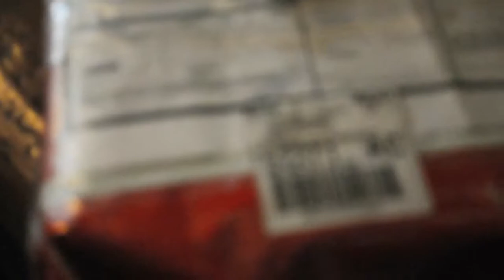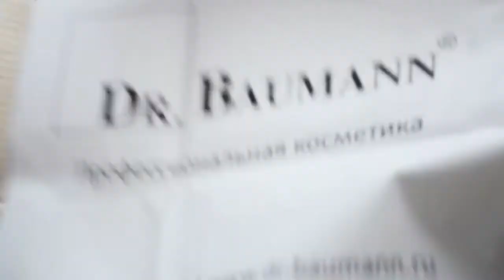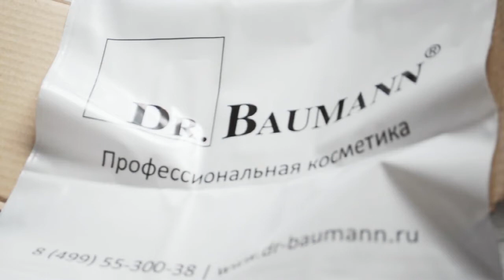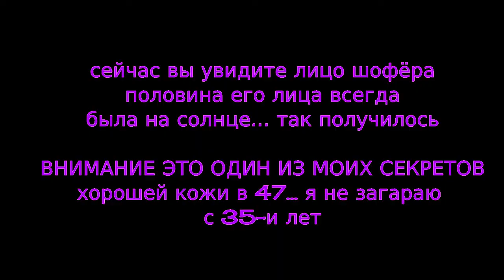Dr.Baumann SPF30 линейка солнце защитных средств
ОТКРОЙ МЕНЯ!!!